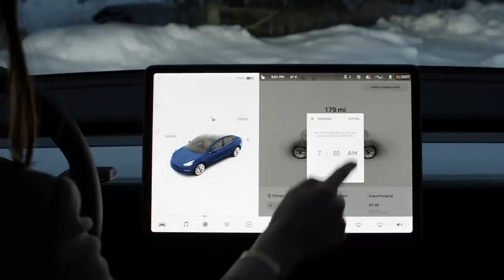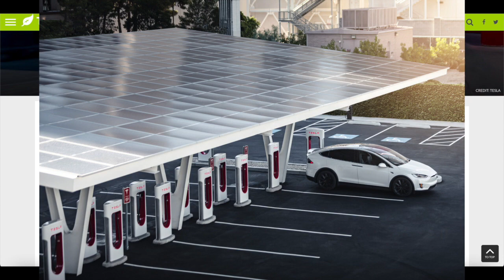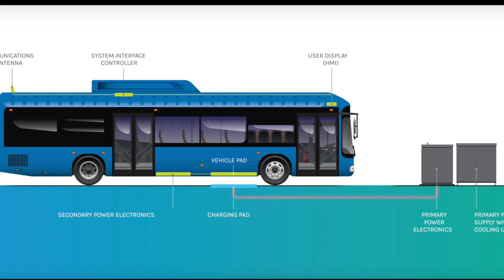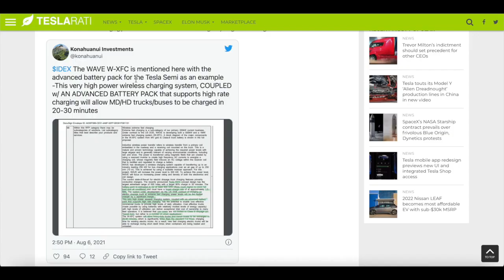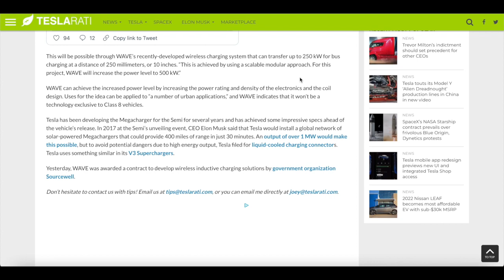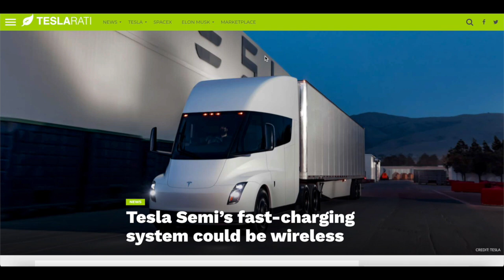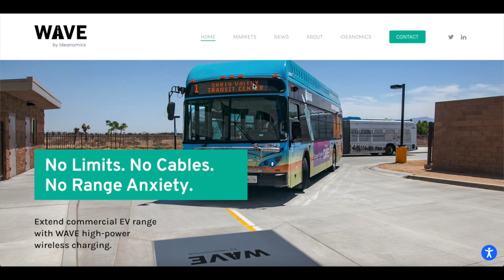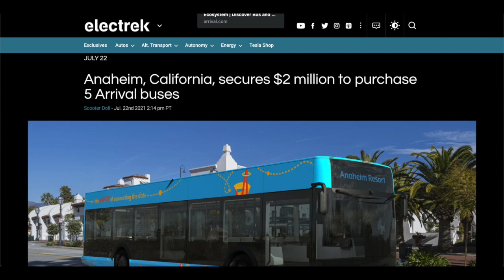Tesla and Arrival Rumoured To Build Wireless Charging Support?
👾Welcome to Monument🐢, Best Web of Disruptive Finance🕸

2. The Kount, Makzo - Wayfare
4. Makzo, Hoffy Beats - Magnitude